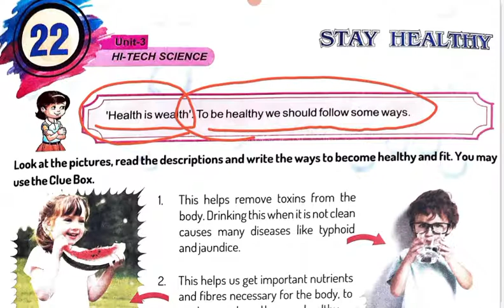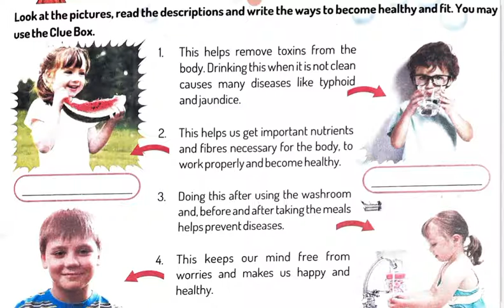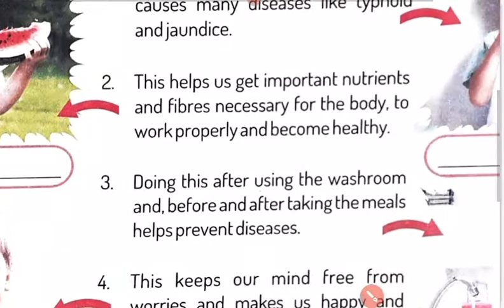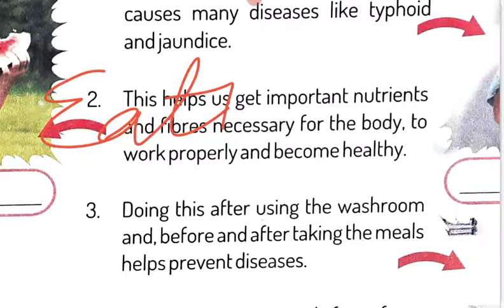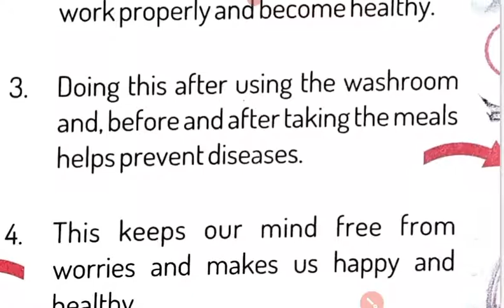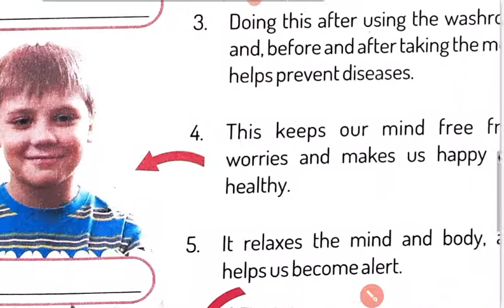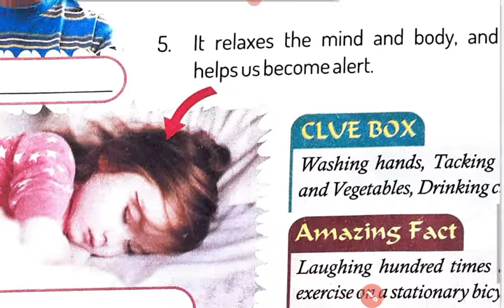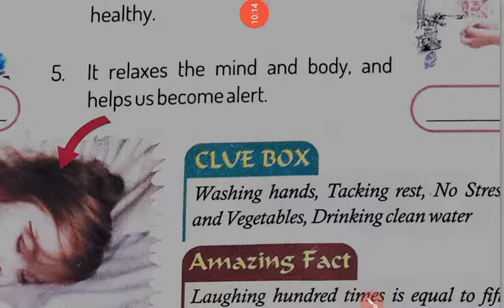STAY HEALTHY||स्वस्थ कैसे रहें